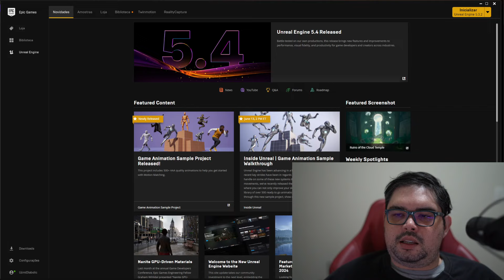1 - Introdução a Uzmi Academy - Uzmi Academy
🌟 Bem-vindo ao nosso vídeo introdutório sobre a Unreal Engine 5! 🌟

Neste vídeo, vamos guiá-lo através dos primeiros passos no uso da Unreal Engine 5, desde a instalação até a exploração de suas funcionalidades avançadas. Se você é novo no desenvolvimento de jogos ou quer aprimorar suas habilidades, este vídeo é para você!

O que você encontrará neste vídeo:

🎮 Introdução à Unreal Engine 5: Uma visão geral do que é a Unreal Engine 5, suas capacidades e por que é uma das ferramentas mais poderosas e populares para desenvolvimento de jogos atualmente. Discutimos as vantagens e as inovações trazidas por esta versão.

💻 Instalação Passo a Passo: Mostramos como instalar a Unreal Engine 5 no seu sistema, desde o download do Epic Games Launcher até a configuração inicial do ambiente. Vamos garantir que você esteja pronto para começar a desenvolver sem complicações.

🔍 Explorando a Interface: Uma tour detalhada pela interface da Unreal Engine 5, explicando os painéis e ferramentas essenciais que você usará no seu dia a dia. Descubra onde encontrar tudo o que precisa para criar seus jogos.

🛒 Marketplace da Unreal: Aprenda a navegar e utilizar o Marketplace da Unreal, um recurso valioso onde você pode encontrar ativos, plugins e ferramentas que podem acelerar o desenvolvimento do seu jogo. Mostramos como buscar, adquirir e integrar esses recursos ao seu projeto.

✨ Primeiros Passos na Criação: Vamos guiá-lo pelos primeiros passos na criação de um projeto simples, incluindo a configuração do cenário, adição de objetos e aplicação de materiais. Você verá como é fácil começar a criar na Unreal Engine 5.

💡 Dicas e Truques para Iniciantes: Compartilhamos algumas dicas valiosas para quem está começando, ajudando você a evitar armadilhas comuns e a aproveitar ao máximo as ferramentas disponíveis.

🎯 Recursos Educacionais e Comunidade: Indicamos recursos adicionais para aprender mais sobre a Unreal Engine 5, incluindo tutoriais, documentação oficial e comunidades online onde você pode trocar experiências e obter ajuda.

E se tiver alguma dúvida ou comentário, estamos aqui para ajudar na seção de comentários abaixo! 🔔🌟👍